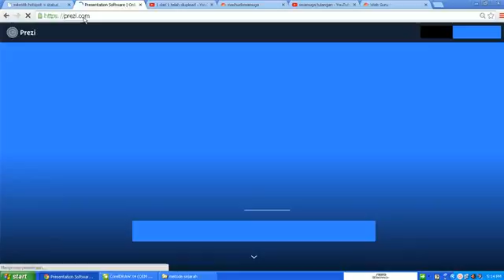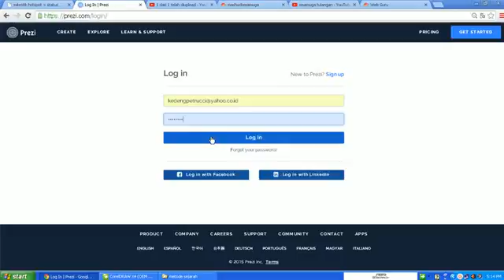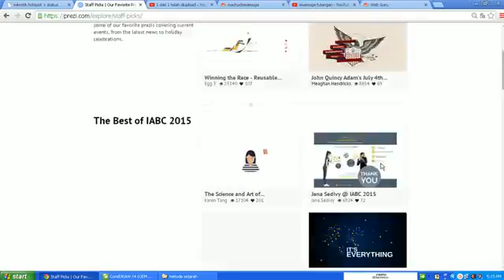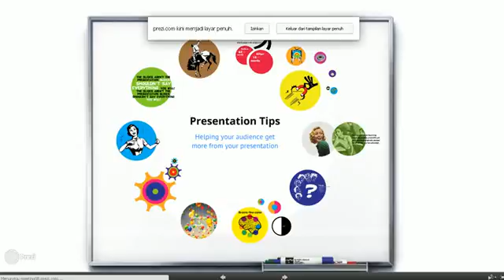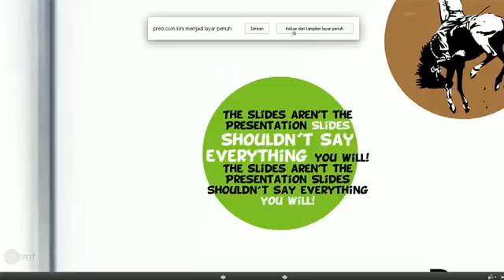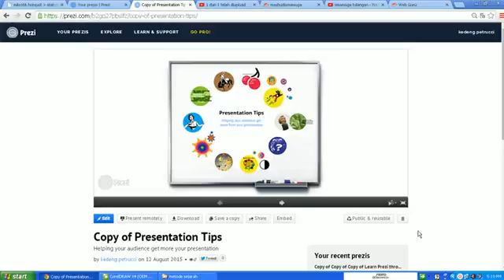PREZI presenteasi kreatif bagi siswa SMAMUGA TULANGAN SIDOARJO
ayo kita mencoba program presentasi menari dengan PREZI.